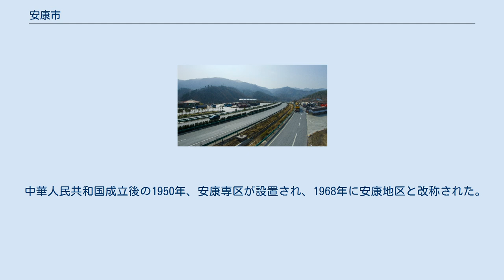安康市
安康市（あんこう-し）は中華人民共和国陝西省に位置する地級市。
 陝西省南部に位置し、商洛市、西安市、漢中市、湖北省、重慶市、四川省に接する。
漢水の上流。
 秦代に漢中郡が設置され12県を管轄した。
漢朝は秦制を踏襲し漢中郡を設置、西城県・安陽県・長利県・旬陽県・鍚県の5県を管轄し、三国時代になると魏興郡と改称されている。
 南北朝時代には初め直州、後に西魏により金州が設置されたが、隋代になると再び西城郡が設置され、唐宋では金州安康郡が設置されていた。
 明初は金州とされていたが、1583年（万暦11年）に興安州と改称され漢中府の管轄とされた。
更に1595年（万暦23年）、興安州は漢中府より分離され陝西布政司の直属行政区となり下部に漢陰県・平利県・旬陽県・紫陽県・白河県・石泉県を管轄した。
清代になると1782年（乾隆47年）に興安州は興安府に昇格、安康県・平利県・旬陽県・白河県・紫陽県・石泉県の6県を管轄した。
 中華民国が成立すると1913年（民国2年）、興安府管轄区域に漢中道が設置された。
1926年（民国15年）、北伐の結果南京国民政府による行政管理が開始されると漢中道は廃止されたが、1935年には（民国24年）には行政督察区制度の施行にともない陝西省第5行政督察専員公署が設置され10県を管轄した。
 中華人民共和国成立後の1950年、安康専区が設置され、1968年に安康地区と改称された。
2000年12月、安康地区が地級市の安康市に改編された。
 1市轄区・1県級市・8県を管轄する。
 陝南行政区安康分区 安康地区 安康市 空港 鉄道